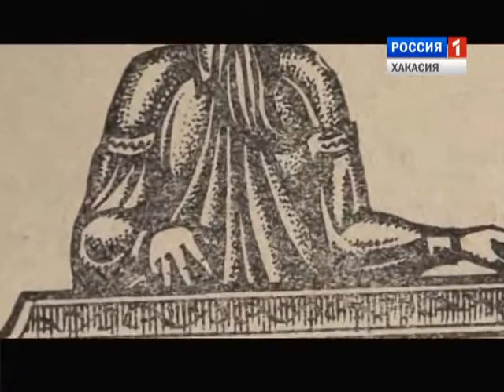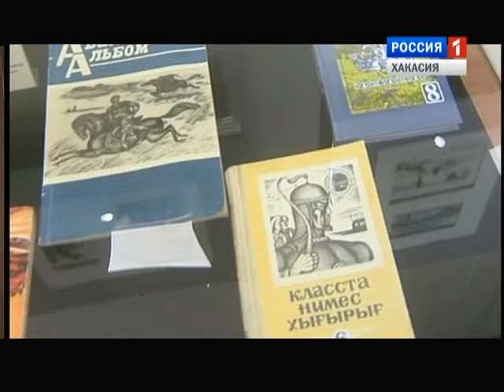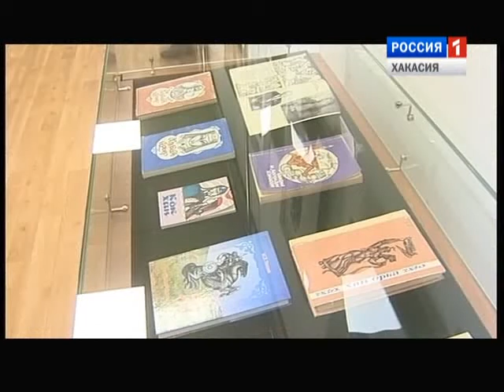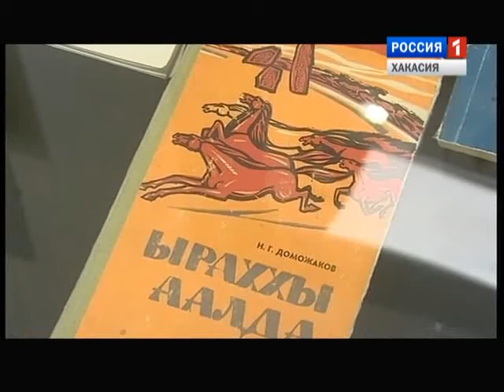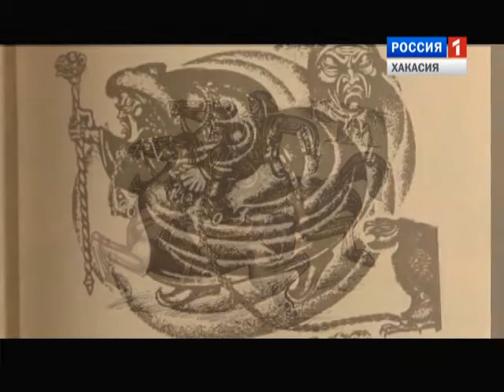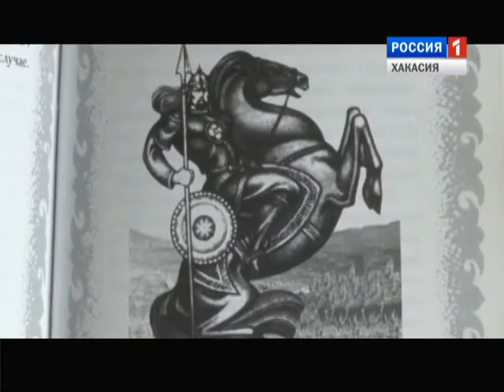Художник Ричард Субраков. Член Союза художников РФ